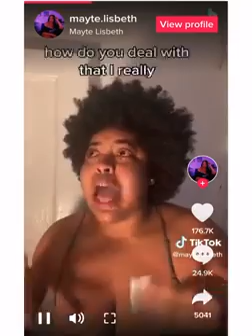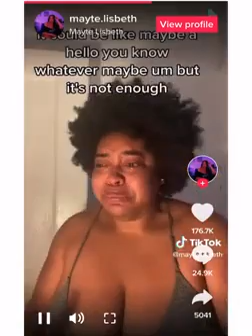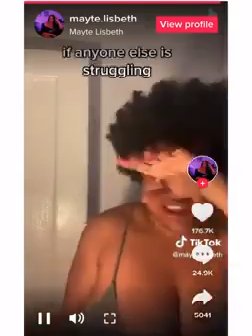Eve Is Struggling With Companionship; You Allow The Serpent To Separate You From The Israelite Man